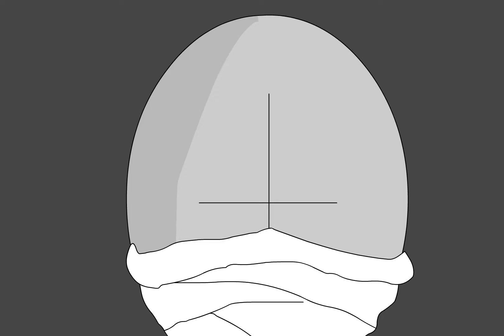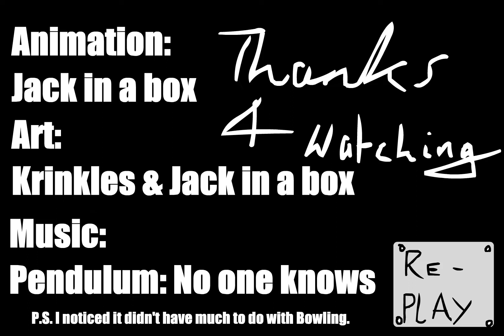Madness Bowling by Jack-in-a-Box (HD 2006)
Another good Madness tribute removed from NG due to music licensing bullcrap, thankfully I managed to find it thanks to the fact that I remembered the author's name. Enjoy.